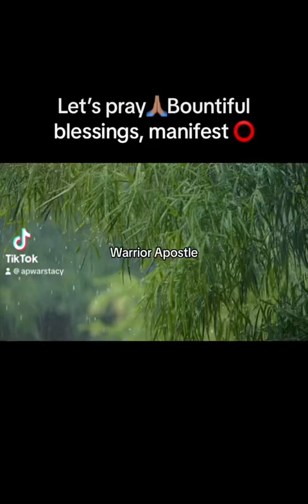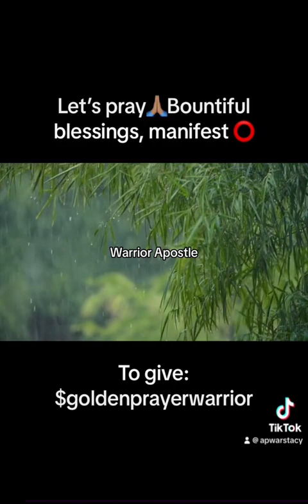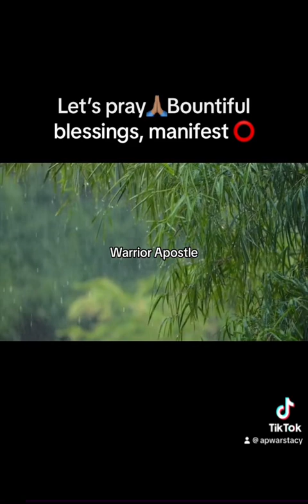Let’s pray~Bountiful blessings, manifest⭕️